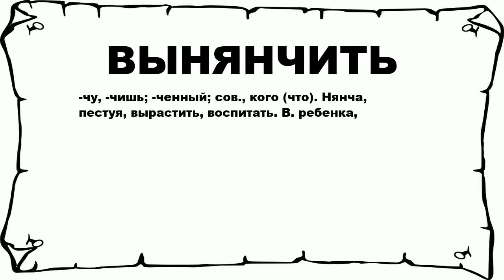ВЫНЯНЧИТЬ - что это такое? значение и описание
Хочешь знать что значит ВЫНЯНЧИТЬ? тогда слушай до конца.

 -чу, -чишь; -ченный; сов., кого (что). Нянча, пестуя, вырастить, воспитать. В. ребенка,